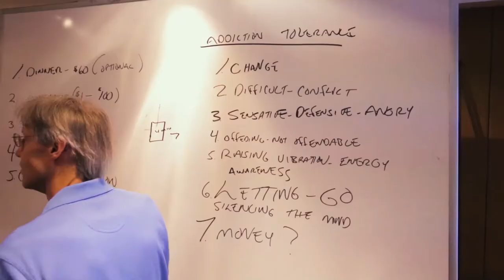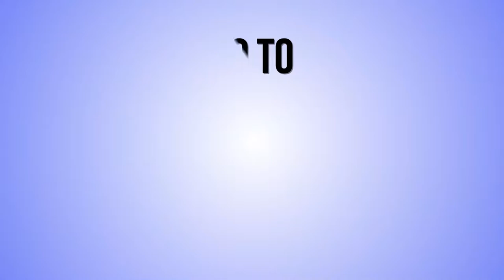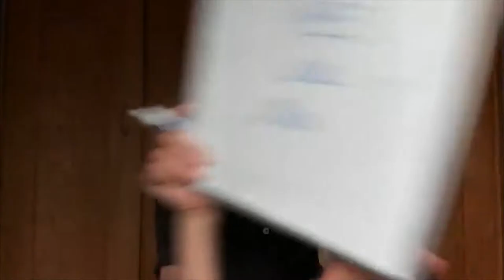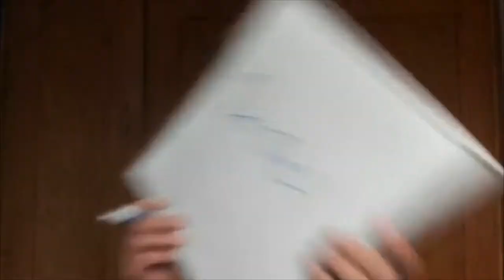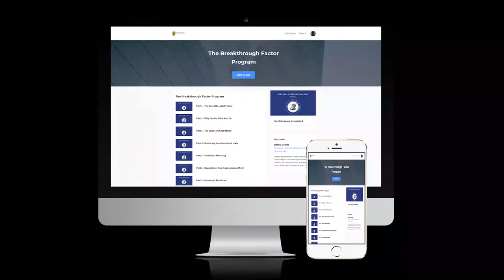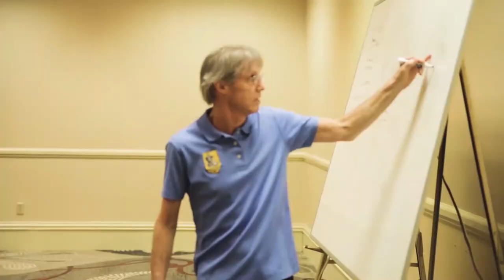EPISODE 436: 5 Relationship Challenges - Solutions For Relationship Success in Life and Business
5 Relationship Challenges: Solutions For Relationship Success in Life and Business

1. Communication is key
2. Challenge #1: Hearing and not listening
3. Challenge #2: Stuffing your feelings
4. Challenge #3: Victim Mentality
5. Challenge #4: Angry Giving
6. Challenge #5: Co-dependency
7. Focus on a solution